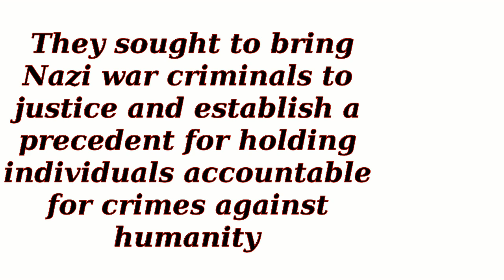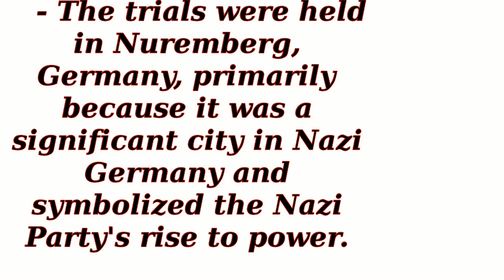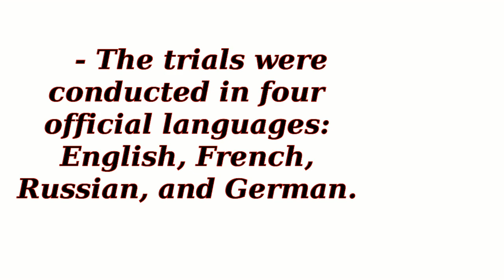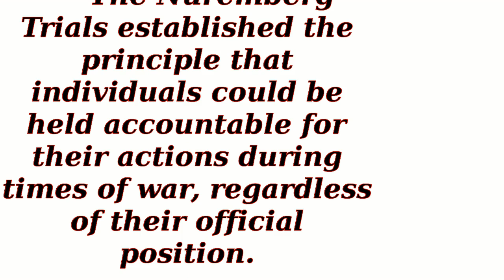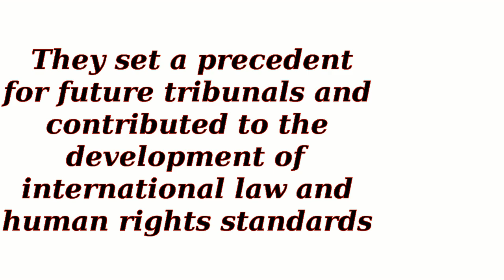What was the significance of the Nuremberg Trials after World War II